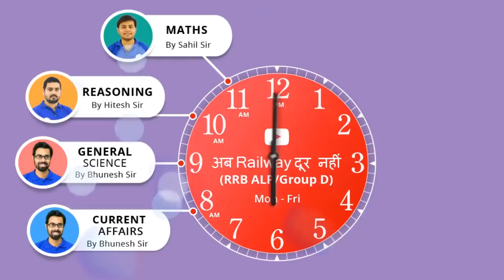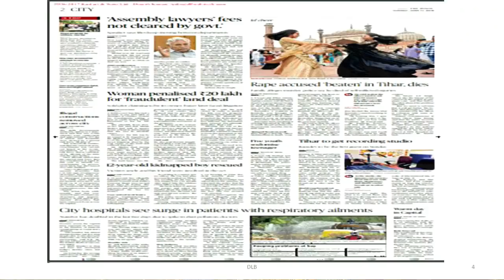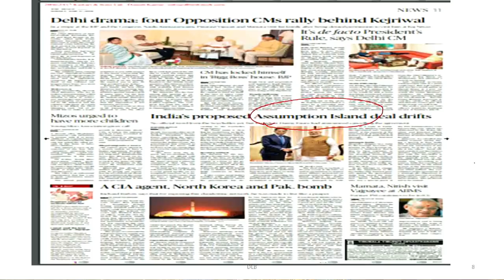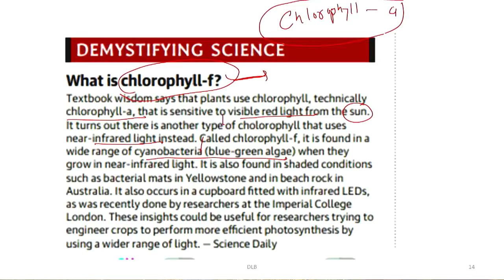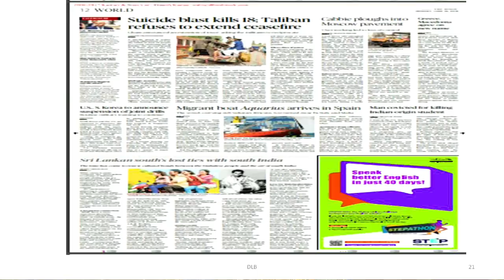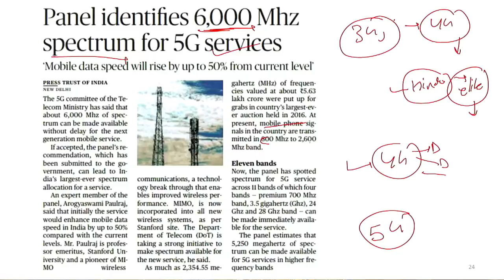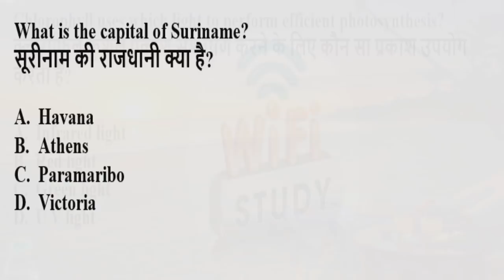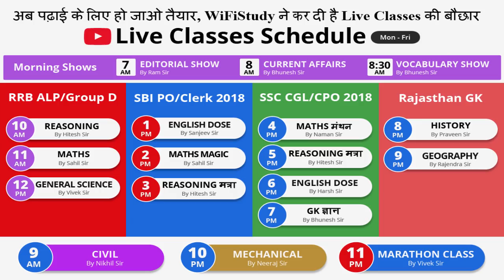8:00 AM - CURRENT AFFAIRS SHOW 17/18th June | RRB ALP/Group D, SBI Clerk, IBPS, SSC, KVS, UP Police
8:00 AM - CURRENT AFFAIRS SHOW 17th/18th June | RRB ALP/Group D, SBI Clerk, IBPS, SSC, KVS, UP Police

Morning Shows
6 AM - Current Affairs MCQ's - Ram Sir
7 AM - Editorial Analysis - Ram Sir
8 AM - Current Affairs - Bhunesh Sir
8:30 AM - Vocab Express - Bhunesh Sir

Railway
10 AM - Reasoning - Hitesh Sir
11 AM - Maths - Sahil Sir
12 PM - GS - Bhunesh Sir

Bank
1 PM - English - Sanjeev Sir
2 PM - Maths - Sahil Sir
3 PM - Reasoning - Hitesh Sir

SSC
4 PM - Maths - Naman Sir
5 PM - Reasoning - Hitesh Sir
6 PM - English - Harsh Sir
7 PM - GK - Bhunesh Sir

Rajasthan GK
8 PM - History/Culture by Praveen Sir
9 PM - Geography by Rajendra Sir